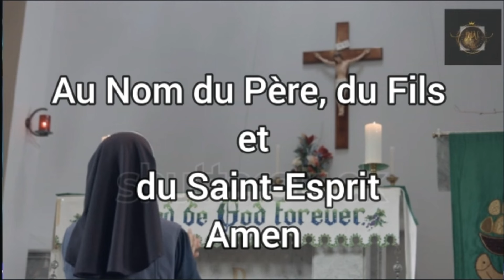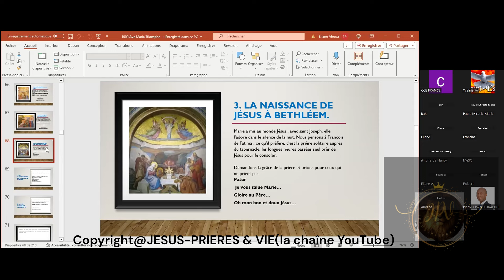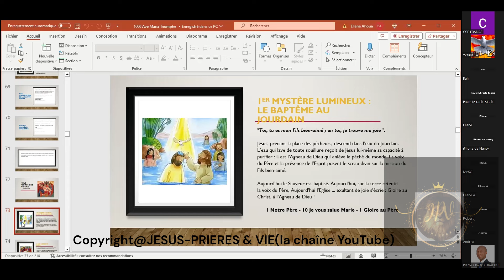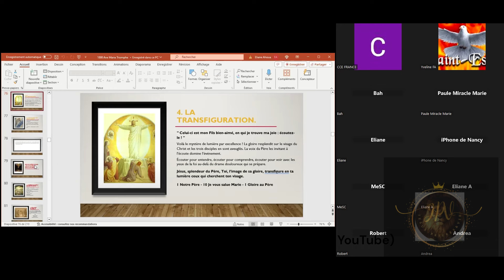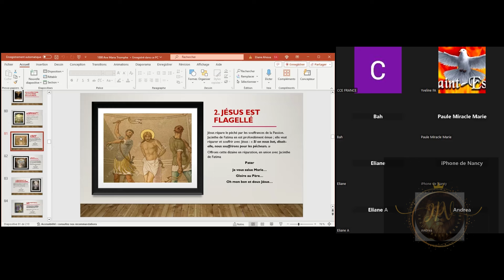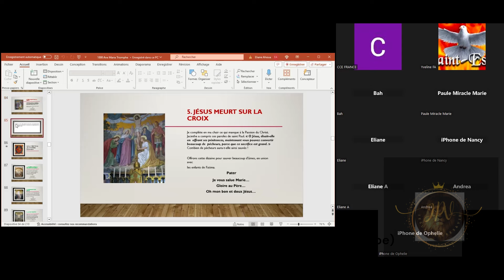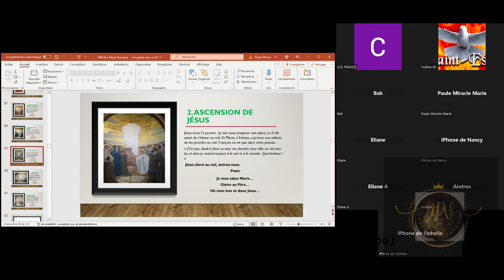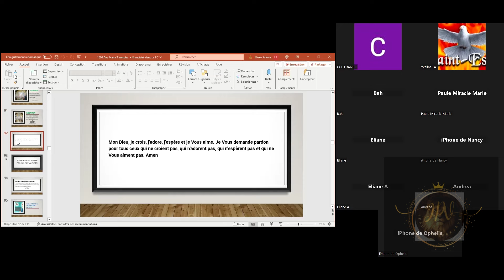ROSAIRE COMPLET DU LUNDI 29 JUILLET 2024🕊️PRIONS POUR LA PAIX, POUR LA FRANCE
👇 Liens à découvrir
« Je suis du Ciel… récitez le chapelet tous les jours pour obtenir la paix pour le monde. » Cette parole de la Sainte Vierge à sœur Lucie de Fatima, le 13 mai 1917, nous met face aux vrais enjeux de notre temps : le chapelet quotidien et les sacrifices de trois enfants ont pu stopper en quelques mois la Première Guerre Mondiale ! Des enfants qui prient et qui offrent tout avec ferveur sont plus puissants que de redoutables armées.
Vous pouvez rajouter les prières suivante à la fin du chapelet :

✝🙏Saint Joseph,
nous nous tournons vers toi avec confiance, prends soin de nos familles, ainsi que de nos besoins matériels et spirituels. Nous savons que tu nous entends et nous te remercions d'avance. Amen

✝🙏Saint Michel,
Sois notre soutien dans le combat et défends-nous contre la malice et les embûches du démon. Que Dieu réprime son audace, nous le demandons humblement. Et toi, Prince de l'armée céleste, refoule en enfer par la puissance divine, Satan et les autres esprits mauvais qui sont répandus dans le monde pour perdre les âmes.

💌 Envoyez nous votre intention de prières :  ‎jesusprieresvie@​yahoo.com